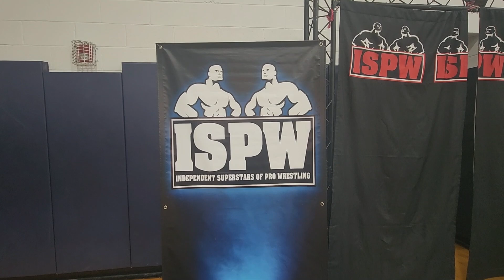Tommy Dreamer VS. Crowbar FIRST TIME EVER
Tommy Dreamer VS. Crowbar for the first time EVER